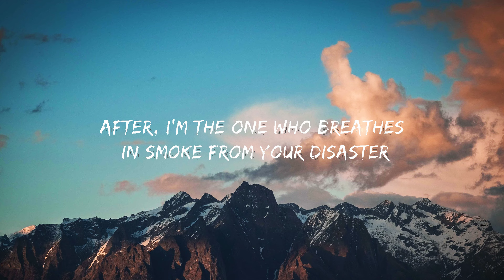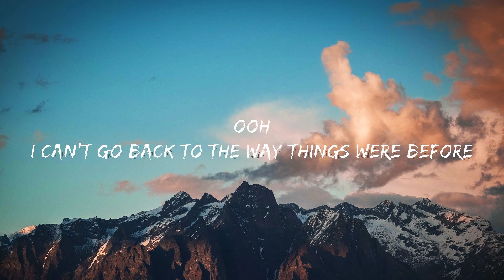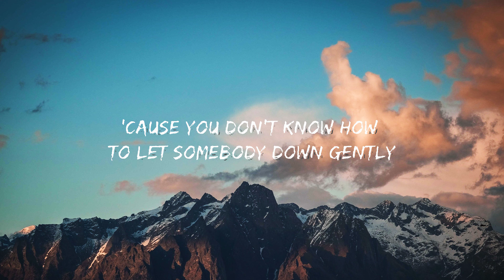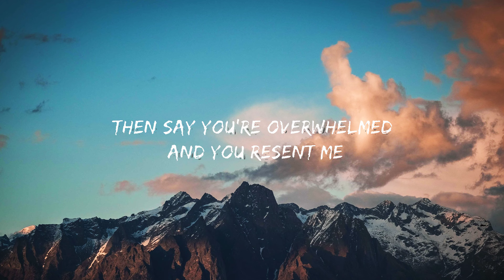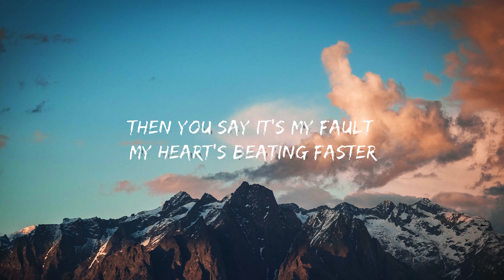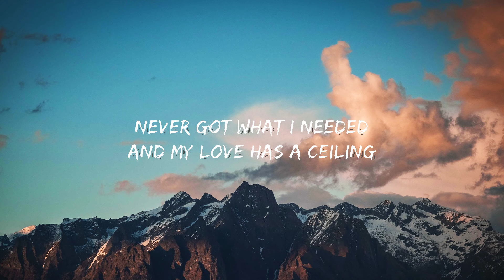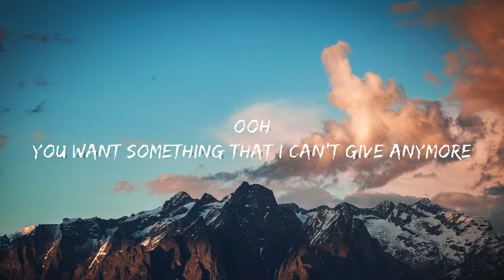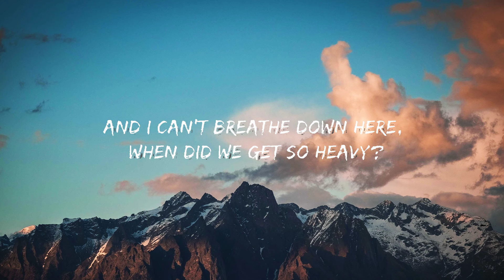Chelsea cutler - the lifeboat's empty! (Lyrics)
Chelsea cutler - the lifeboat's empty!

[Verse 1]
Empty
I pour myself into you and you let me
Then say you're overwhelmed and you resent me
'Cause you don't know how to let somebody down gently
Do you? Oh

[Pre-Chorus]
Never got what I needed
And my love has a ceiling
Nothing left to believe in, no

[Chorus]
Ooh
You want something that I can't give anymore
Ooh
I can't go back to the way things were before

[Verse 2]
After, I’m the one who breathes in smoke from your disaster
Then you say it's my fault my heart's beating faster
And you ask me how I'm feeling like it matters
To you

[Pre-Chorus]
[Chorus]
Ooh
Ooh
And I can't breathe down here, when did we get so heavy?
Tell me why we're drowning still when the lifeboat's empty

[Instrumental Break]

[Chorus]
Ooh

Tha Lifeboat's Empty!
Tha Lifeboat's Empty! Chelsea Cutler
Chelsea Cutler Tha Lifeboat's Empty! Lyrics
Tha Lifeboat's Empty! Chelsea Cutler Lyrics
Chelsea Cutler Lyrics Tha Lifeboat's Empty!
Tha Lifeboat's Empty! Lyrics Chelsea Cutler